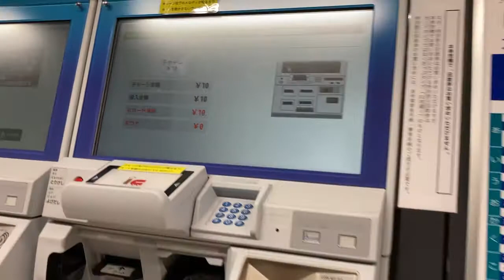阪神の新型券売機でりんかいSuicaに10円チャージした！（阪神電鉄 梅田駅）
◆関連動画◆
阪神梅田駅の新型券売機でスマートICOCAに阪神電鉄ICOCAポイントをチャージした！（阪神梅田駅 百貨店口）